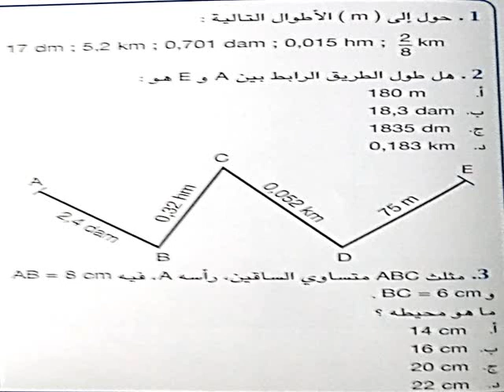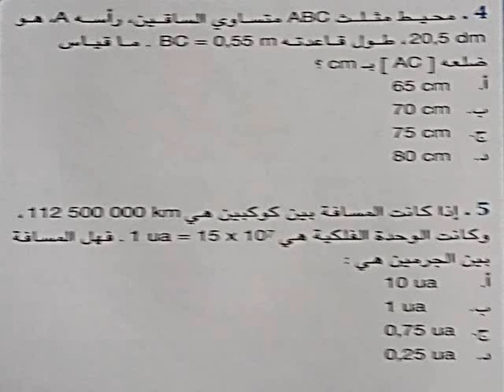سلسلة تمارين داعمة 6-الرياضيات(المستوى السادس)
دعم درس وحدات قياس الأطوال